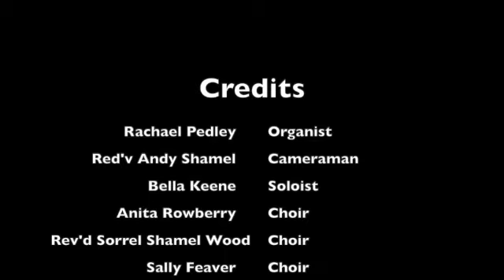Chiselhampton Carols by Candlelight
This video was pre-recorded in St Katherine's Chiselhampton.  Many thanks to the Churches Conservation Trust for their hospitality and to everyone who made this recording possible.  With special thanks to Stephen Dawson for his care of St Katherine's to Rachael Pedley for playing the organ and rehearsing the choir.  To the choir for their fantastic singing and reading.  We hope you enjoy watching this as much as we enjoyed making it.
Happy Christmas Caroline